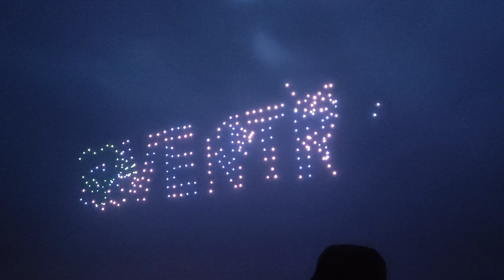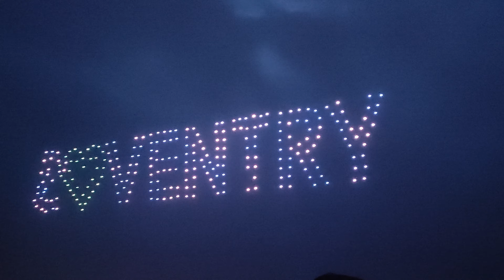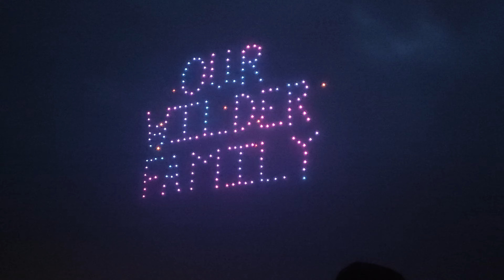2022.05.15 #4 Watching the drone display at War Memorial Park, Coventry, UK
Irene and Dave are Watching the drone display in War Memorial Park, Coventry, UK